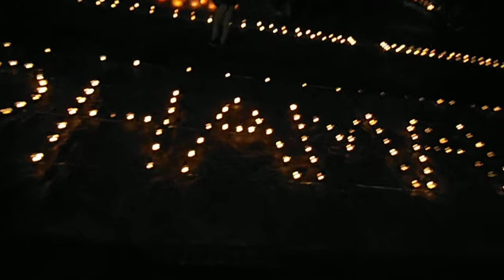DSCF7752栄区キャンドルナイト20131130本郷台駅前